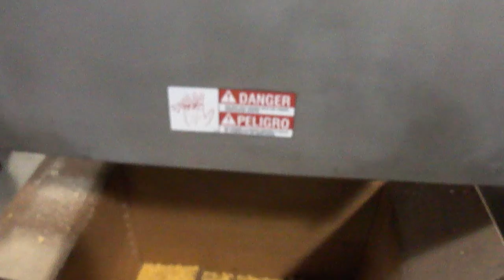Johnson Shredder 01 27